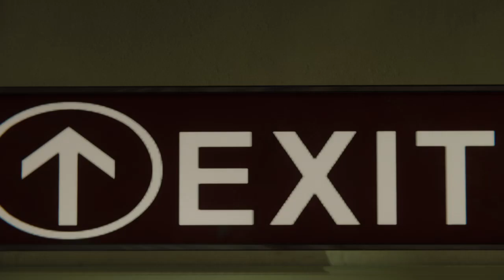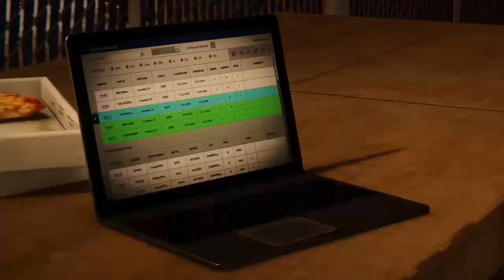Homem Aranha PS4 | Ep. 17 DLC: Chega mais, Gatinha